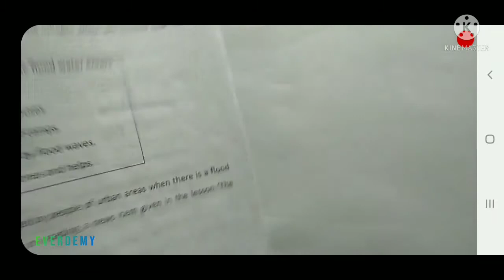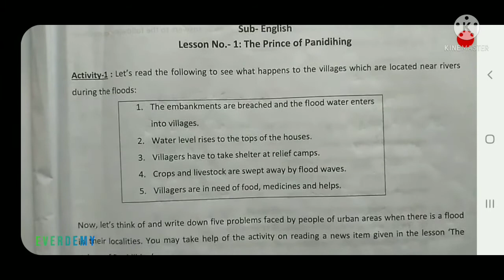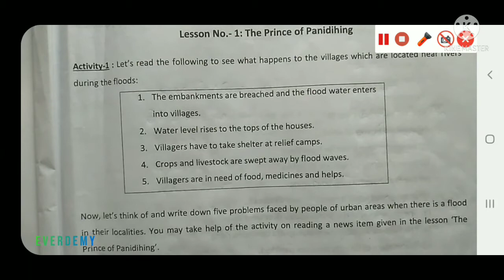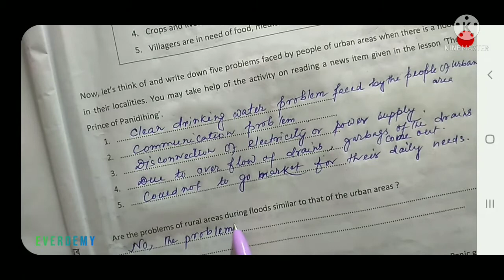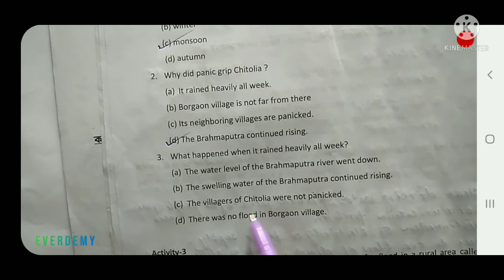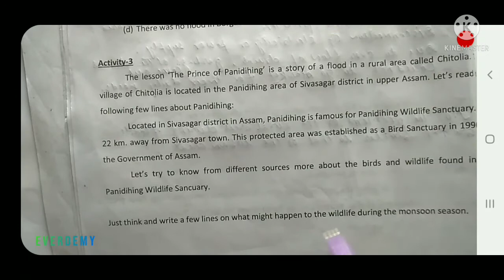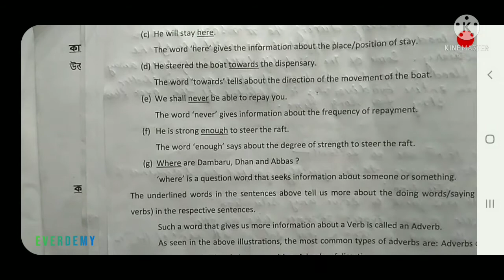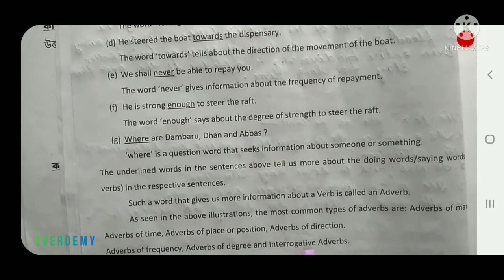15 দিনীয়া স্ব-শিকন সমলৰ প্ৰশ্নোত্তৰ| class 8|Sub:English@DigitalEducare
15 দিনীয়া স্ব-শিকন সমলৰ প্ৰশ্নোত্তৰ| class 8|Sub:English‎@Digital Educare

15 দিনীয়া স্ব-শিকন সমলৰ প্ৰশ্ননোত্তৰৰ বাবে ক্লিক কৰক

class viii English self learning educational package for 15 days published by SCERT Assam solved in assamese language
class eight Assamese educational package solution
self learning educational package 15 days published in scert assam academic development of students
self learning resource Assamese class 8
#15 days self learning material Assamese subject solved
#15  দিনীয়া স্ব- শিকন সমল class 8
# class 8 English academic package solution
class 8 English academic package solution assamese
class 8 so shikon samol question answer
ncert Assam class 8 academic package